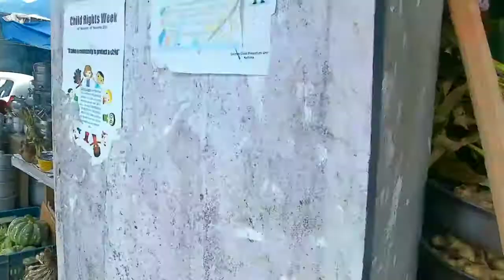A Small Vlog on KOHIMA, the capital of Nagaland | Lit vlogs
This vlog is about Kohima Town Nagaland
A small view of kohima so guys hav a look on the video.
Trying to share a small view of kohima Town Nagaland..hope u guys enjoy. I ll love to take your feedbacks...pls write it down on the comment section...it ll be helpful for my improvement.